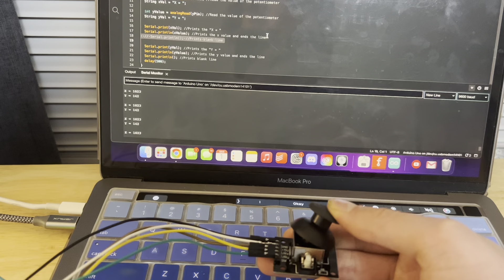Joystick for Arduino